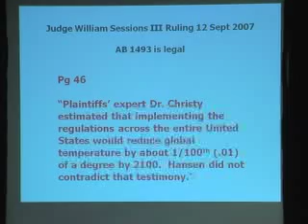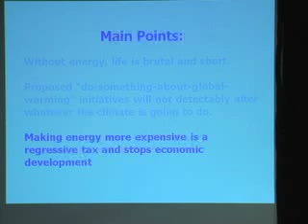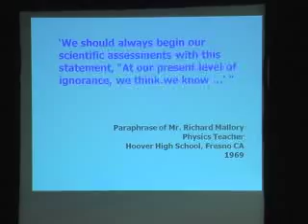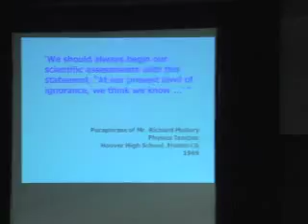JLF/Reese Institute climate change forum: Part 5 of 8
The John Locke Foundation and Lenoir-Rhyne University's Reese Institute for the Conservation of Natural Resources hosted A Forum on Climate Change: Opposing Views, Feb. 11. 2009, at the Hickory (N.C.) Metro Convention Center. Dr. William H. Schlesinger, president of the Cary Institute of Ecosystem Studies, and Dr. John R. Christy, professor of atmospheric science and director of the Earth System Science Center at the University of Alabama at Huntsville, offered the opposing views. In this clip, Christy concludes his prepared remarks, and Schlesinger begins his response.